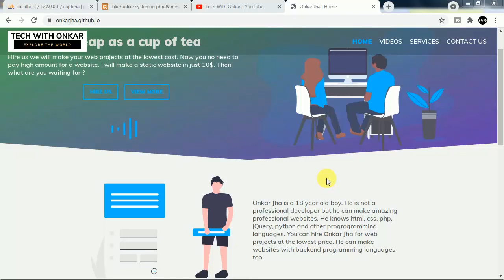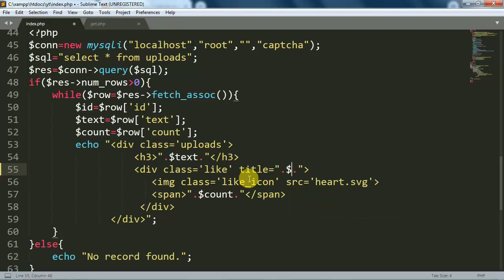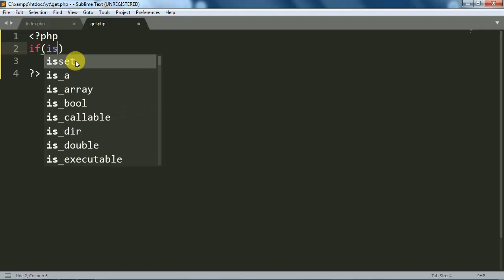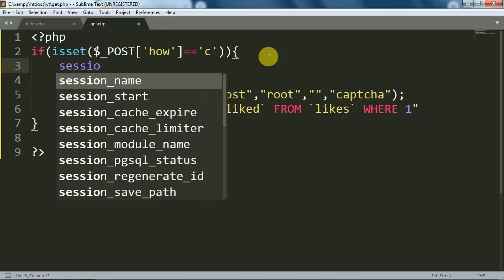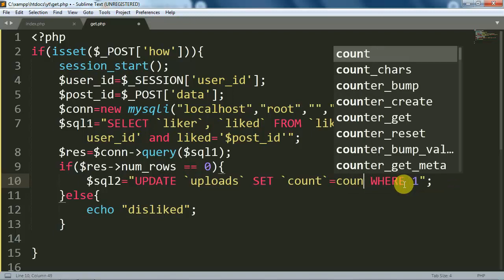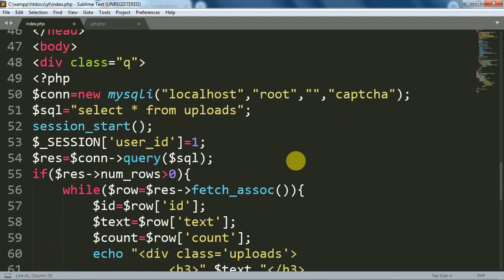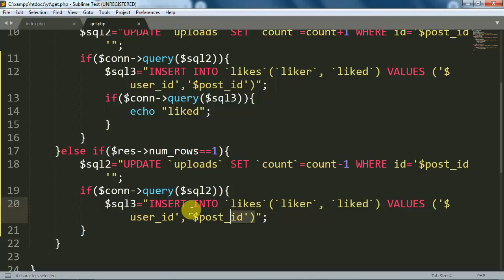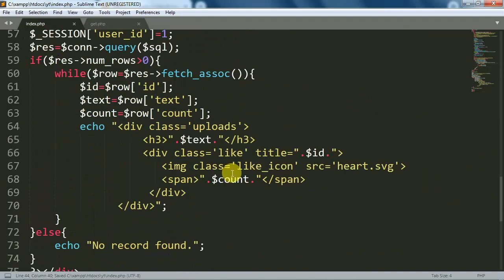[WITH SOURCE CODE] How to make like unlike system using php MySQL and jQuery | like/dislike in ajax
Hello friends today in this video I will show you how can easily make like unlike system in php MySQL and ajax.

vcode